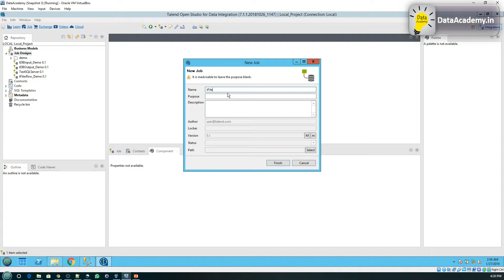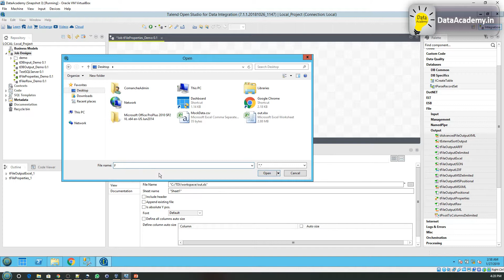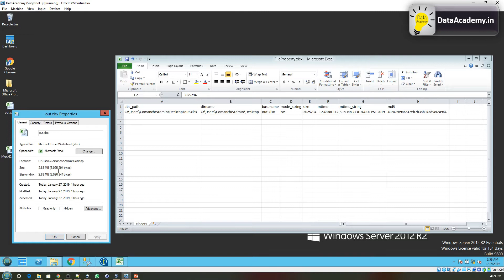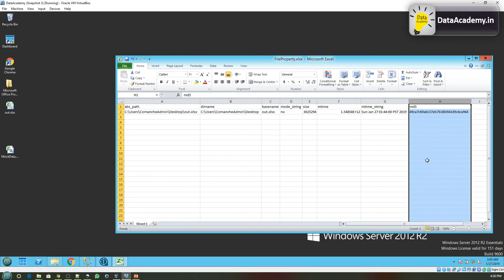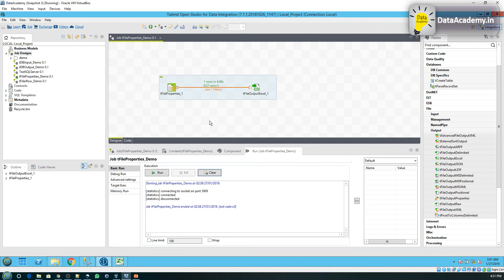Learn tFileProperties in Talend DI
In this video, we will learn how to use the tFileProperties in Talend DI. The tFileProperties component is used to retrieve details about file(s).
The component retrieves properties of a file such as file name, file path, size etc, and makes it available as a dataset.
This dataset can then be passed on as regular data to other compatible components in the Talend job.